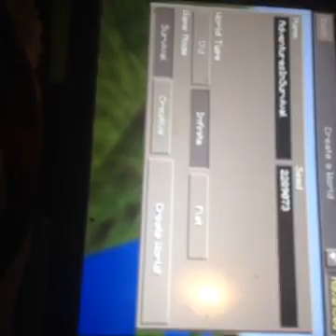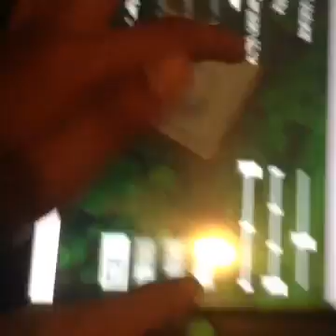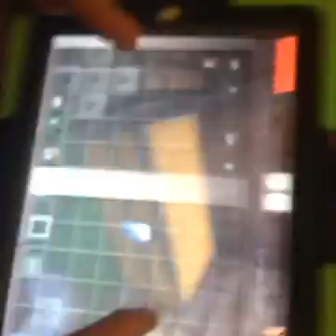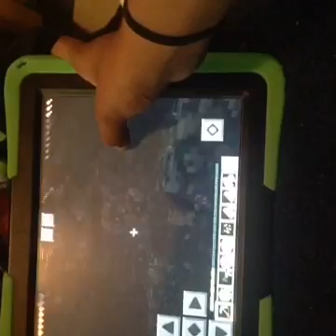A temple|adventures in survival